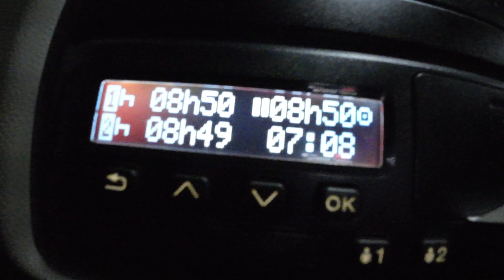Ir Vel Planuojam I Ka veikiam Per pauze ?